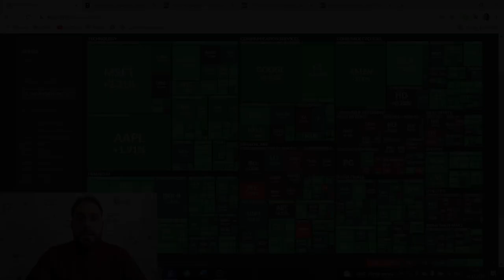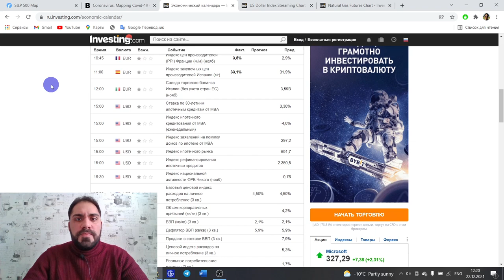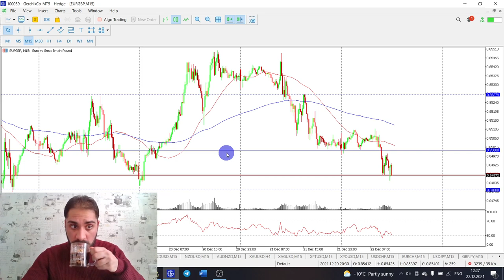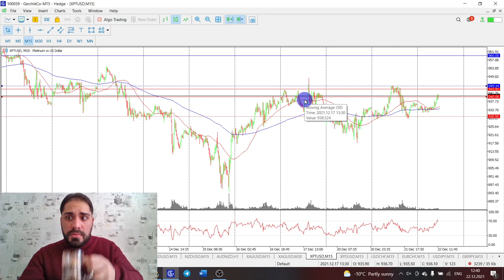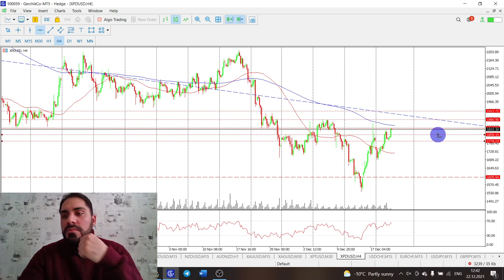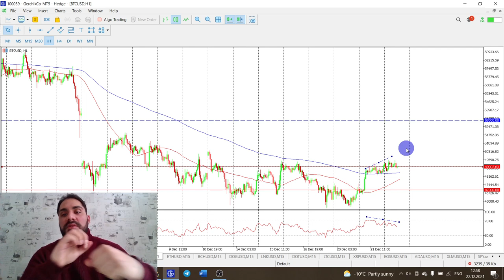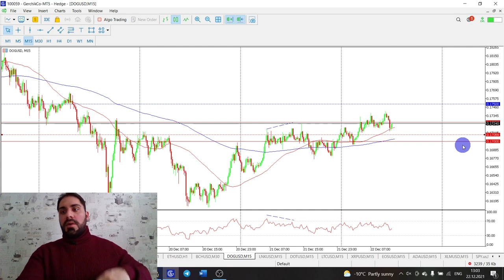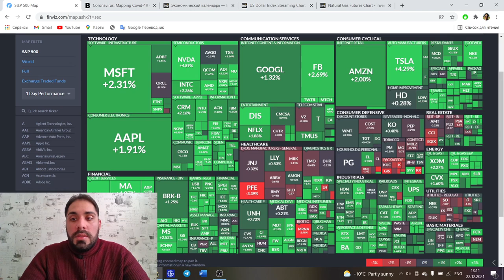Технический анализ Форекс 22.12.2021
Смотрите свежий обзор самых интересных и важных финансовых новостей экономического календаря на этой неделе. Также рассматриваем популярные инструменты рынка Форекс.